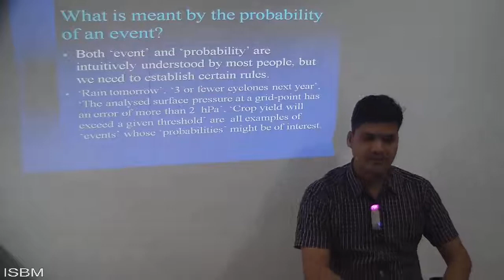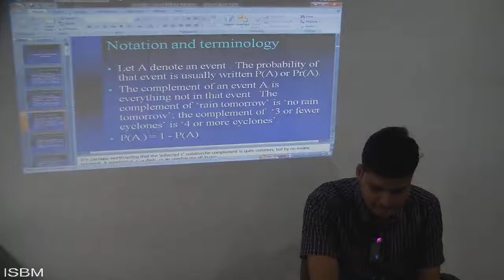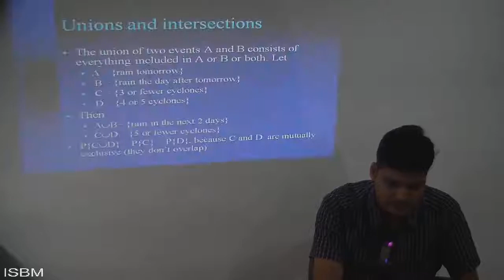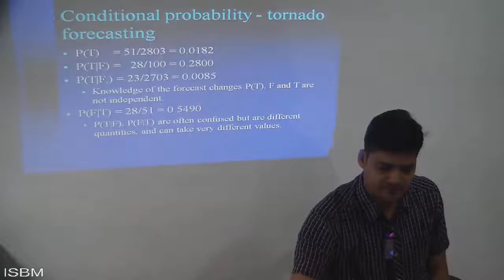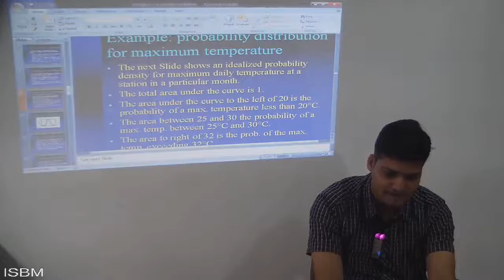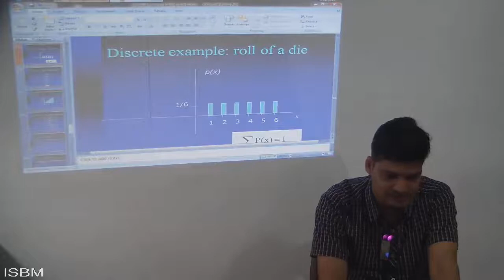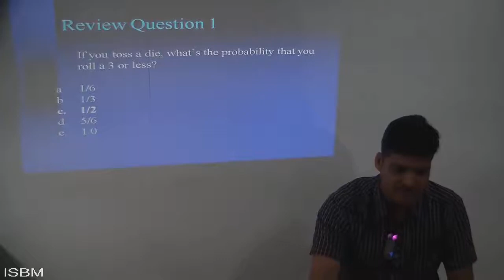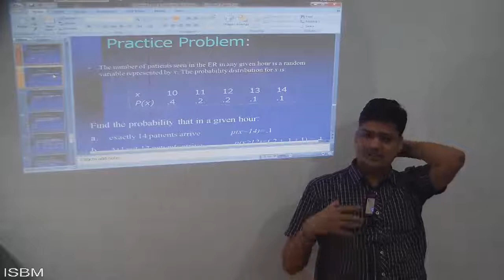Probability and Probability Distribution